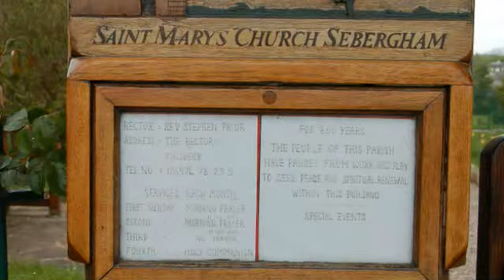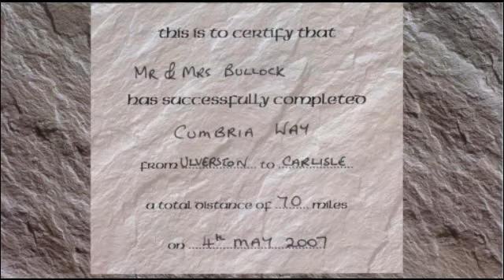Cumbria Way - Day 5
The final day from Caldbeck to Carlisle.